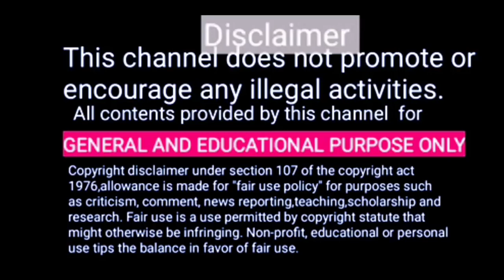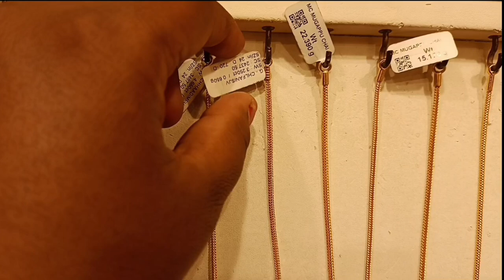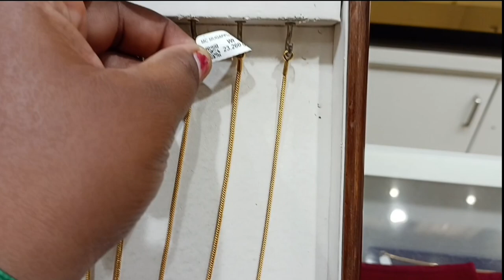12Grams mugappuThali chain💞Sree kumaran thangamaligai dailywear/Latestarrival lesswastage/trendygold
Sree kumaran Thanga maligai gold Thali chain, mugappu chain less wastage Collections

This is not a sponsor video but the quality and price best. So I uploaded this video.